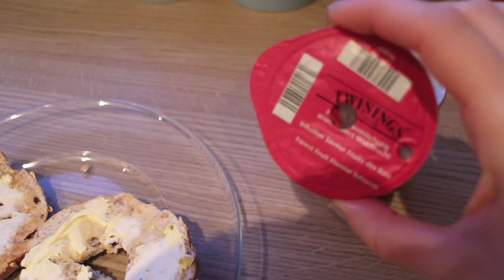Meals 6th-12th February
Ebay nappies cheap and cute designs!

Sling i use with Violet i have both colours